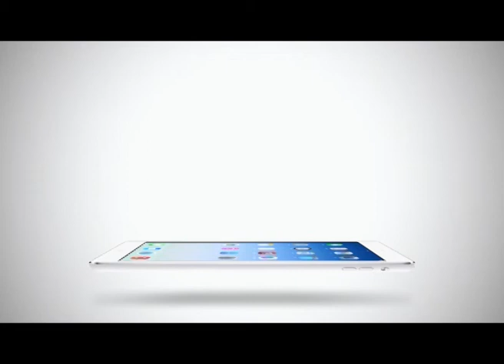Sport Today Extra | 19-01-2014 (2/2)